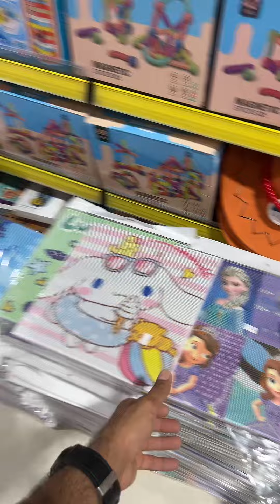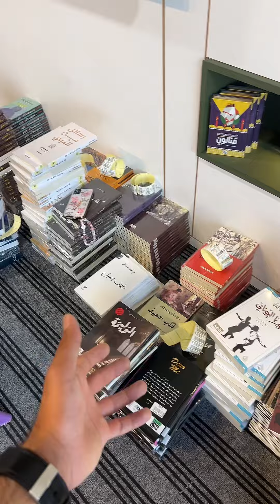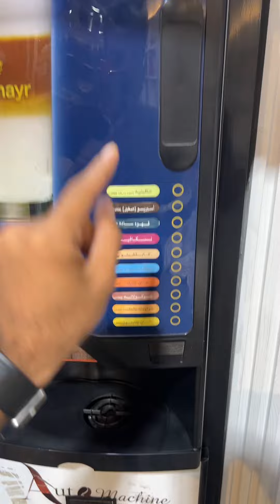فلوك الاول في مكتبة ايمن | شلون أبدي يومي بداخل المكتبة